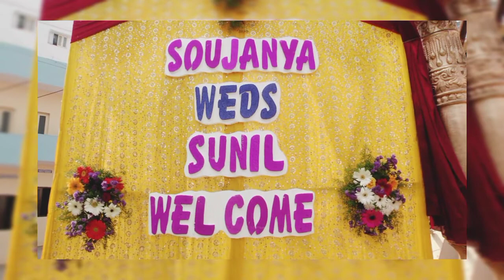Happy moments in my wedding